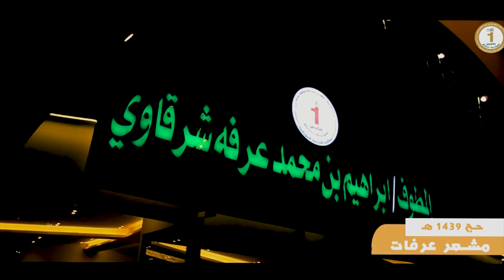برومو شركة هنوف القارات للحج والعمرة بالمملكة العربية السعودية 2023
لأعمال المونتاج والتصوير وكل ما يخص السوشيال ميديا
تواصل معنا من  خلال الواتس اب